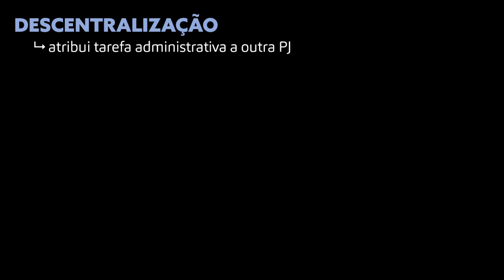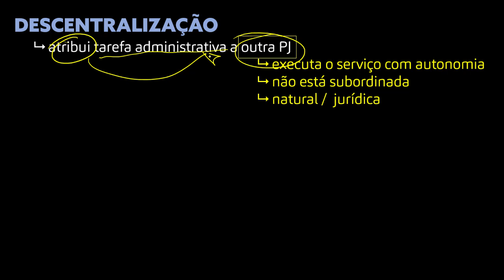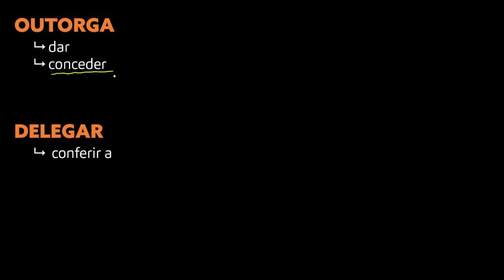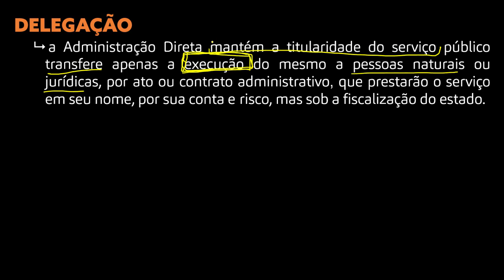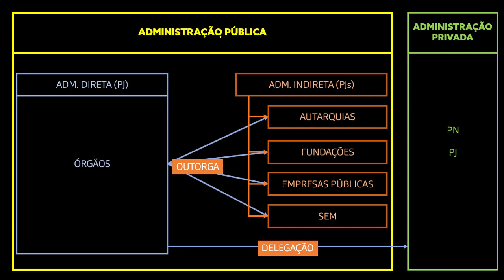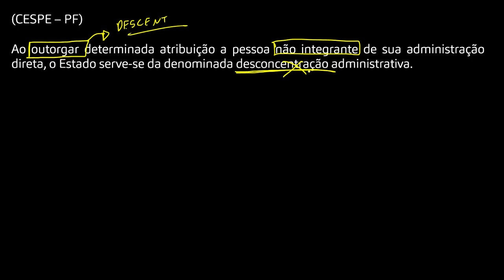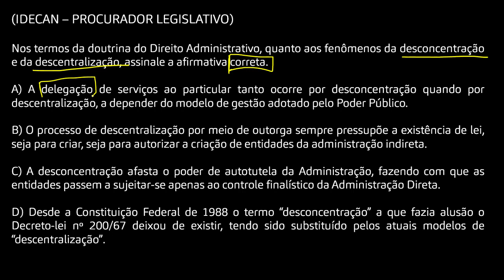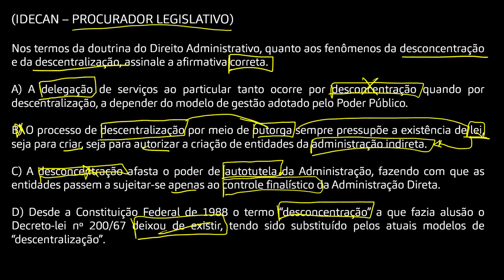Como aprender CONCEITOS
Saiba como estudar e aprender os conceitos de qualquer matéria e acertar as questões. Vou usar te ensinar na prática como aprender os conceitos de outorga e delegação e vai ver como é fácil, eficiente e prazeroso. Vamos juntos!